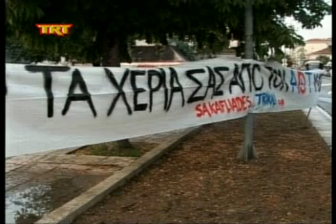Περιμένοντας την απόφαση